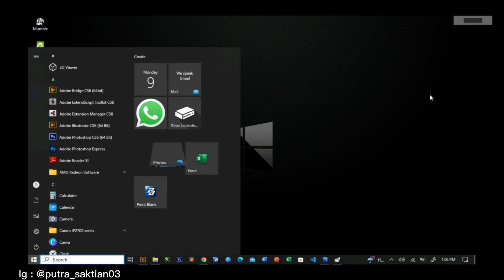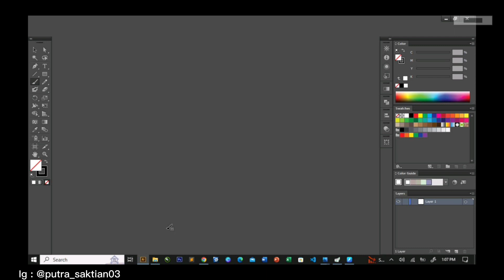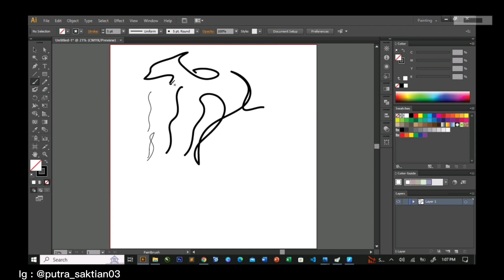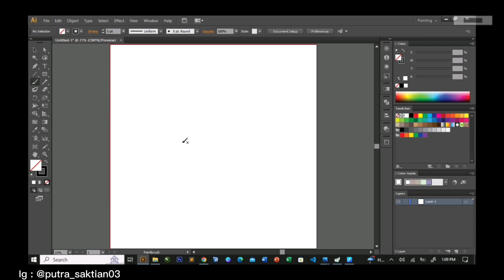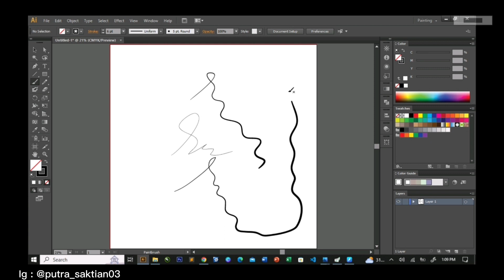Cara mengaktifkan fitur pressure di Adobe illustrator CS6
YouTube adalah platform video online yang populer yang memungkinkan pengguna untuk membagikan dan menonton berbagai macam konten, termasuk tutorial tentang penggunaan perangkat lunak seperti Adobe Illustrator. Berikut ini adalah deskripsi tutorial YouTube tentang cara mengaktifkan fitur pressure di Adobe Illustrator:

Tutorial ini akan memberikan panduan langkah demi langkah tentang cara mengaktifkan fitur pressure di Adobe Illustrator. Fitur ini memungkinkan Anda untuk mengontrol ketebalan garis dan efek lainnya dengan menggunakan tekanan stylus pada tablet grafis atau perangkat input lainnya. Tutorial ini akan membahas cara mengatur preferensi pensil, mengaktifkan fitur pressure di panel alat, dan menguji pengaturan baru Anda.

Dalam tutorial ini, Anda akan belajar:

Cara mengatur preferensi pensil di Adobe Illustrator
Cara mengaktifkan fitur pressure di panel alat
Cara menguji pengaturan baru Anda
Dengan mengikuti tutorial ini, Anda akan dapat memaksimalkan potensi kreatif Anda dengan memanfaatkan fitur pressure di Adobe Illustrator. Jadi, jika Anda ingin menghasilkan karya seni digital yang lebih halus dan realistis, jangan lewatkan tutorial ini!